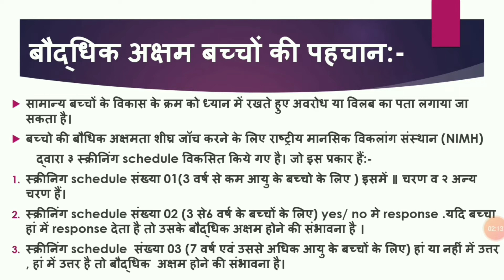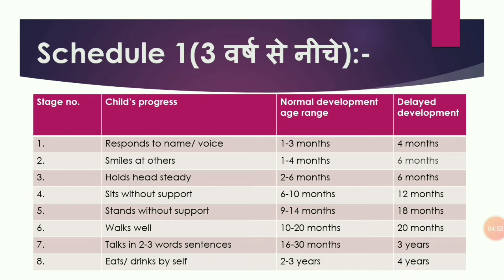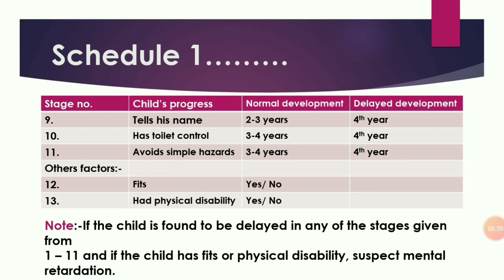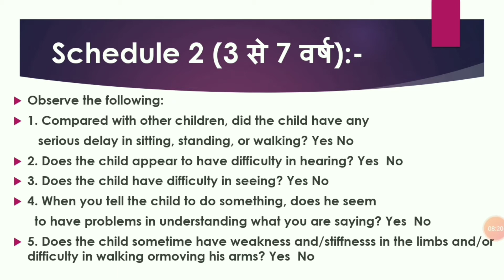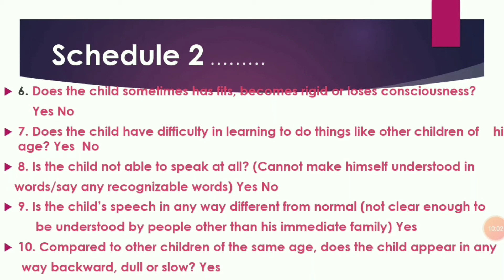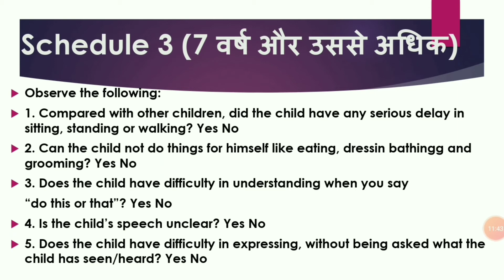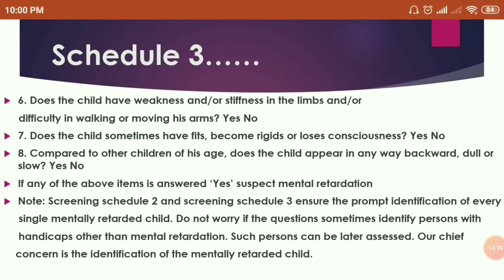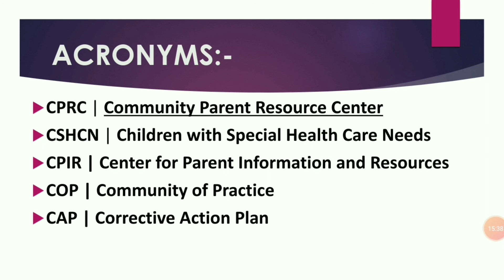INTELLECTUAL DISABILITY PART-2 ( EARLY INTERVENTION)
This video is about early indentification among intellectual disabled children that how an Intellectual disabled child is identified with the help of screening schedule developed by NIMH. Also in the last part of video I'm sharing 5 acronyms.